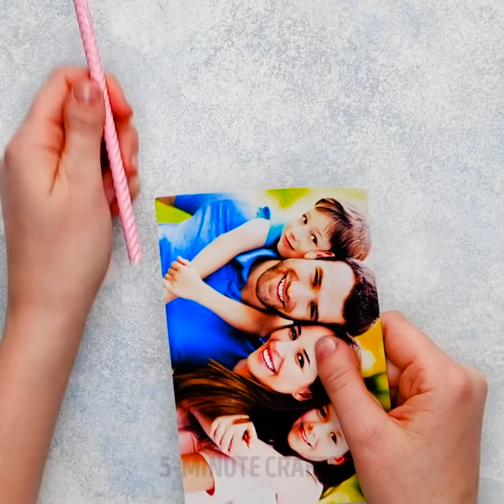28 ADORABLE DIY IDEAS YOU WISH YOU KNEW SOONER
INCREDIBLE CRAFTS YOU NEED TO TRY

Hello there! Today we bring you the gift of tons of incredible DIY ideas for you that will turn any boring day into a fantastically fun one. Get ready, because you’re gonna want to try them immediately. If you love painting and drawing, you’ll love the glue paint we’ll show you how to make. You’ll be able to paint amazing stuff with it! On the practical front, has a drain in your house ever gotten clogged? Happens to the best of us. We’ll show you a super easy way to unclog it with just… a straw!

A cute bracelet is always a really nice gift to yourself or a friend. Watch this video to learn how to make your own custom-made jewelry. On top of everything, we’ll also show you how to make dazzling flower candles in any color you like and adorable cupcake candles, too!

We hope you have happy holidays and enjoy these crafts!

TIMESTAMPS:

1:28 – Super cool balloon panting
4:15 – Unclogging the shower
7:10 – Cute bracelet
9:58 – Flower candles
12:54 – Cupcake shaped candle